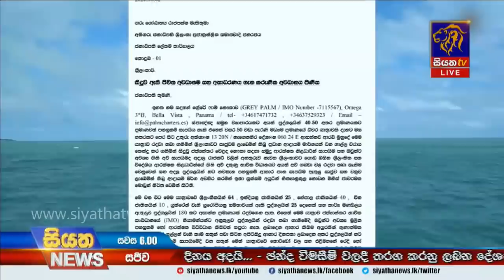ජනාධිපතිතුමනි අපිව ඉක්මනින් ලංකාවට ගෙන්න ගන්න නැත්තන් අපි මුහුදේම මැරෙයි | Siyatha News